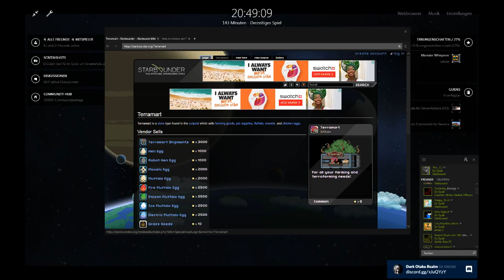Starbound #24 | [Live LPT]